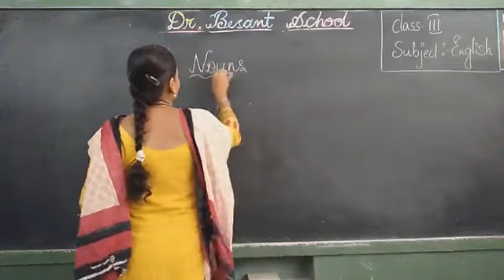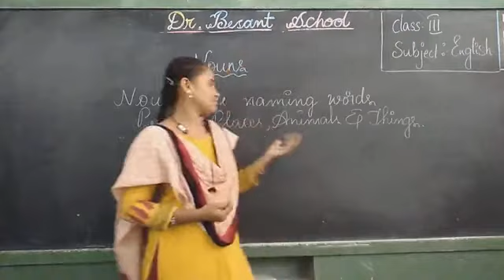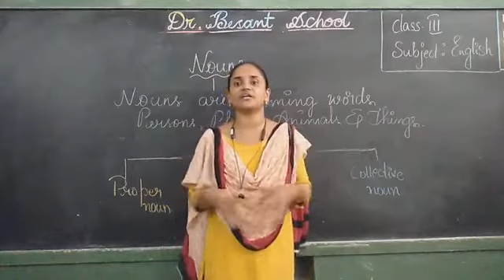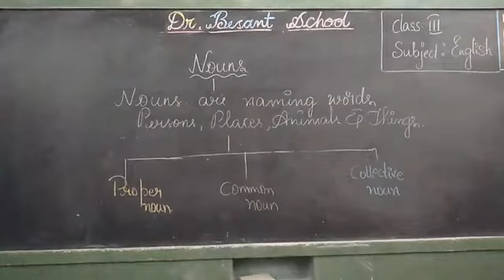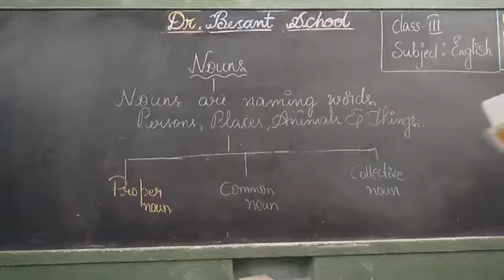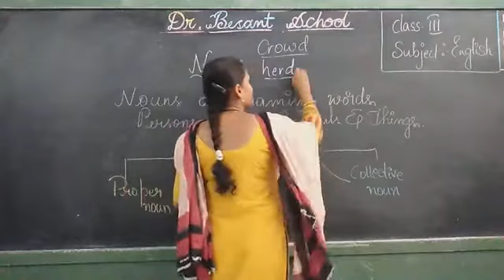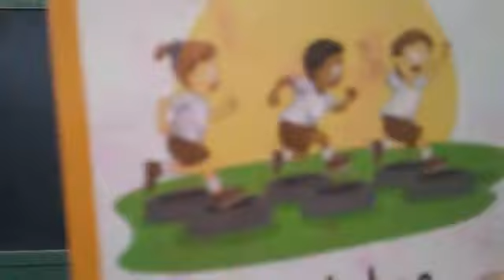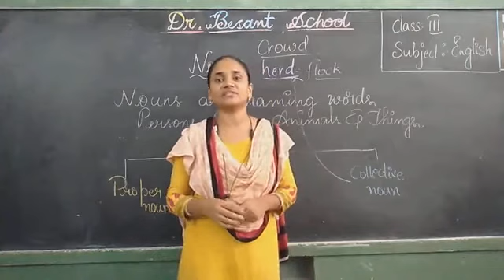CLASS 3 CBSE ENGLISH VIDEO